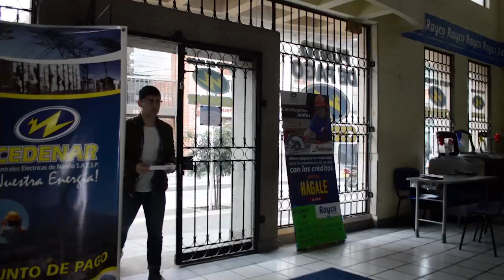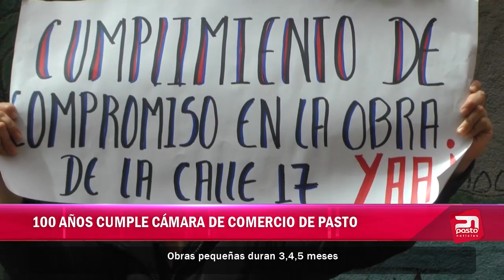PASTO NOTICIAS 05 DE JULIO DE 2018